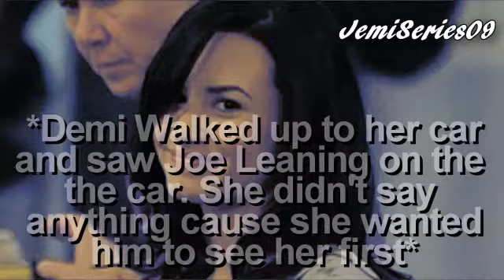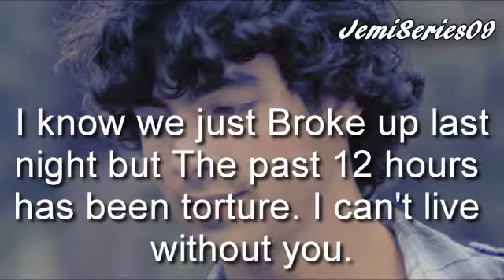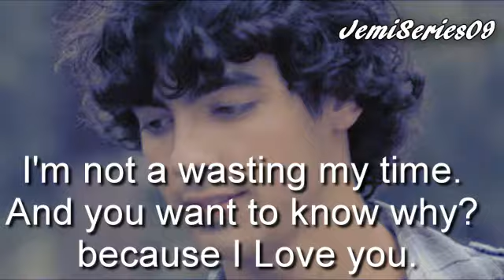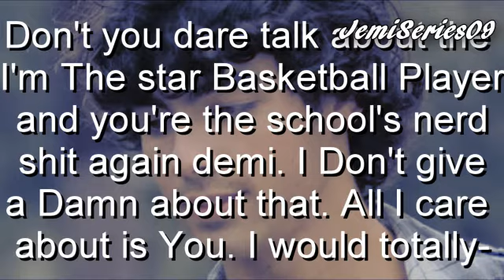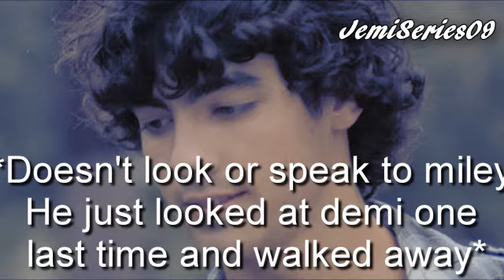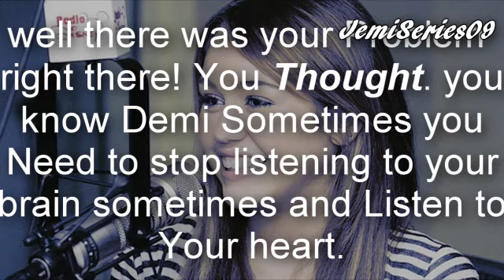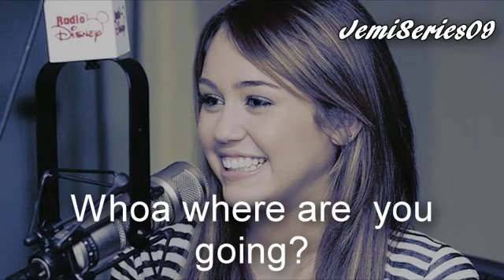Apologize:A Jemi movie Part 7 [Finale!]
I am going to make a short epilouge to explain what happens between them :) I might even do  a sequel I'm still not sure yet lol Its up to you if i get more comments then Maybe!

and Also I am trying to do the stories on sony vegas again so yea lol